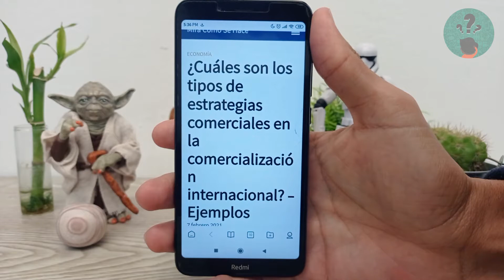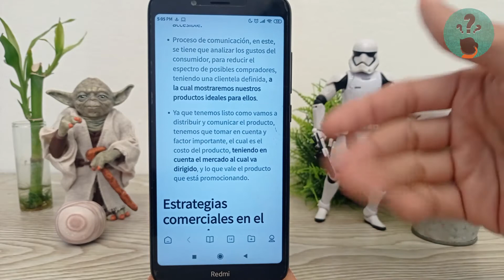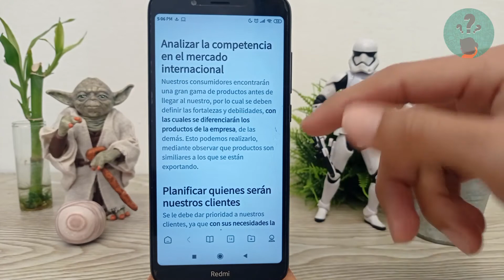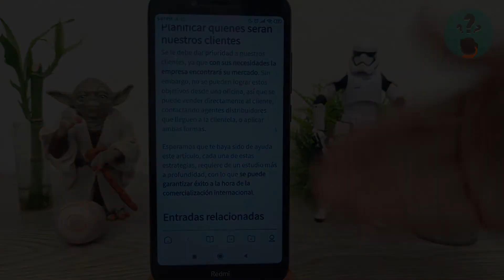¿Cuáles son los Tipos de Estrategias Comerciales en la Comercialización Internacional? - Ejemplos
En este video descubre ¿Cuáles son los Tipos de Estrategias Comerciales en la Comercialización Internacional? En el Canal Descubre Cómo Hacerlo encontrarás el mejor contenido. ¡No te lo puedes perder!